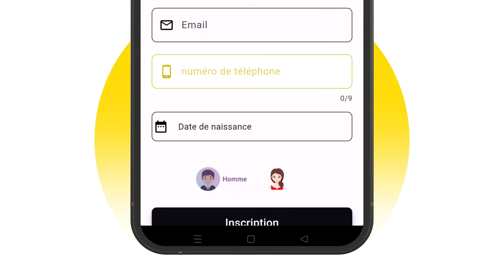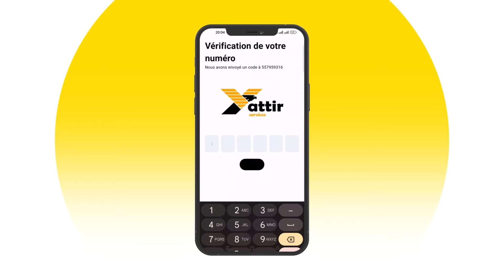شاهد.."سعيود لاعب مهاري وراه كان محكور"..تابع واش قال هذا المواطن